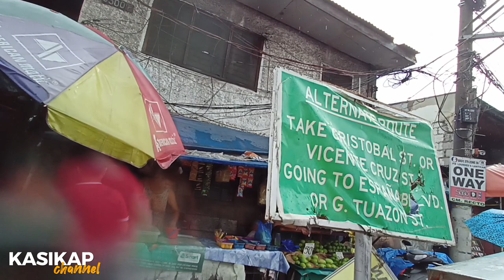NEW STA. MESA INTERCHANGE/MAGSAYSAY BOULEVARD ONRAMP OFFRAMP/NSCR ELEVATED VIADUCT PNR RAILWAY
SA MGA KARAGDAGANG DETALYE AT INFORMATION SA PROYEKTONG ITO
NARITO PO AT PAKIBASA NALANG PO
MARAMING SALAMAT PO🙏

An 8- Kilometer all elevated 4-lane toll
expressway extending the NLEX southward from the end of segment 10 in C3 Road Caloocan City to PUP Sta.Mesa,Manila and connecting to the Skyway Stage 3 and mostly traversing the PNR rail track.The project includes two (2) interchanges located at C3 Road 5th Avenue Caloocan and España,Manila.

ng mga solid viewers ko po.
At mag comment po kayo🙏